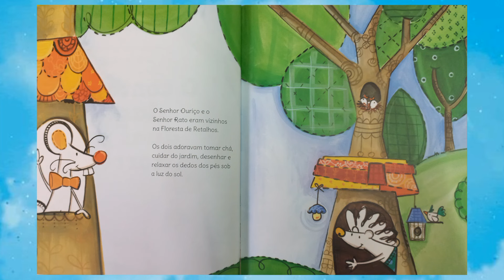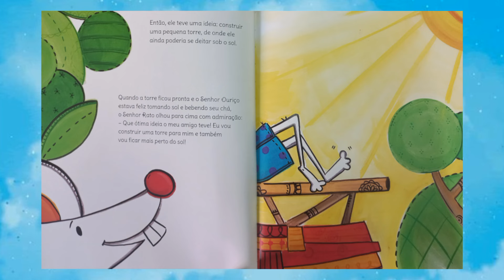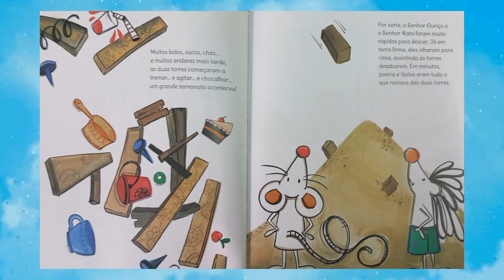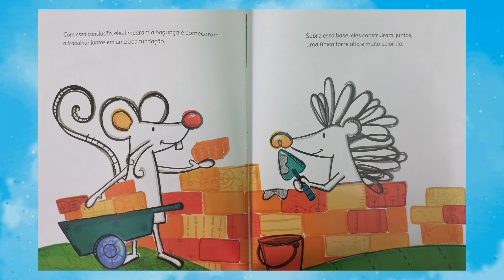O conto das duas torres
Olá pessoal, a história de hoje é:
Autores: Alessandra de Paula e Graham Meaden
Ilustrações de Ana Luisa de Paula